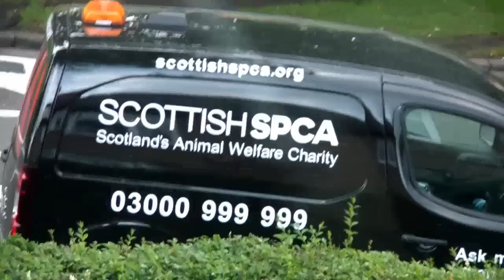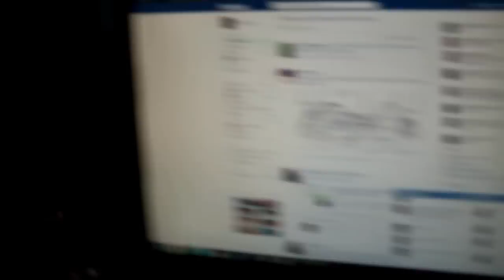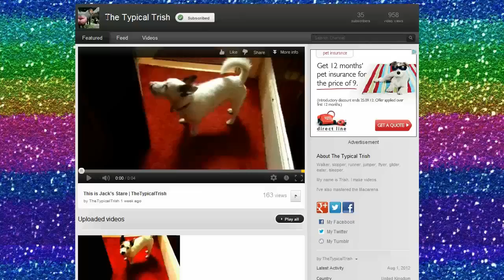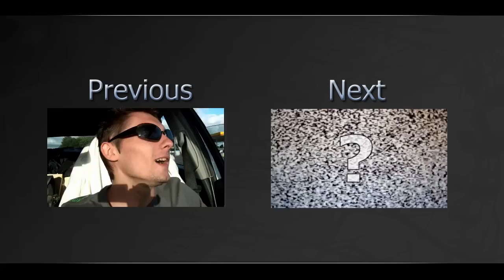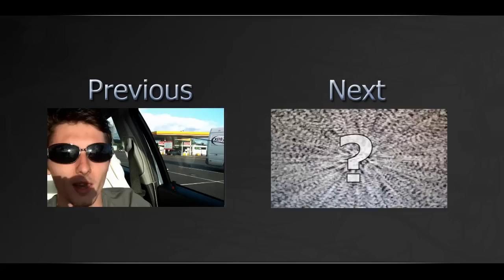Settle Down ( Raw Vlog #147 | 2012-08-01 )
Latest vlog where I talk about more crap that matters to me :D Recently moved to Scotland and am all unpacked at settled in =]

To ask questions for the next Q&A:
- Leave it as a comment to a video or as a video response
- Ask on Twitter by mentioning my name @DrewDefinition
- Post the question to the Facebook Page wall
- Add it to my Stream on Google+
* ASK ANYTHING, BE ORIGINAL *

S.L.A.C!